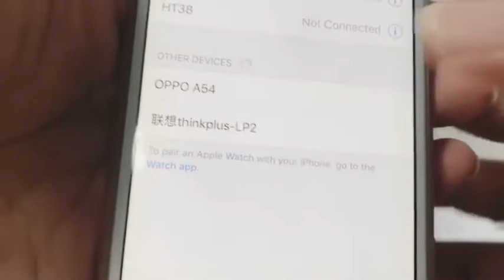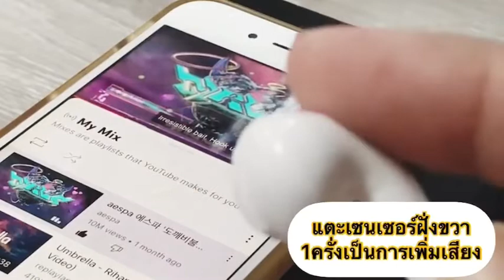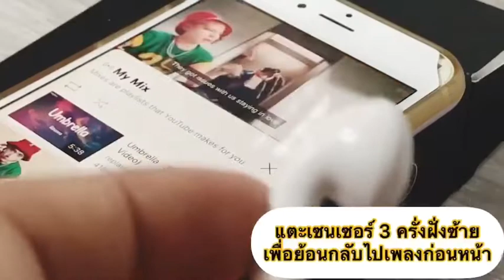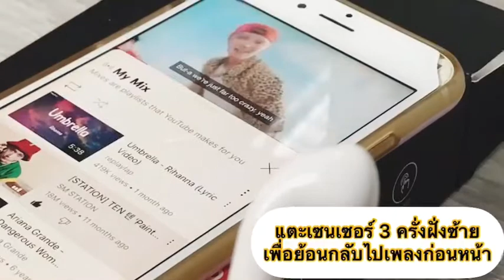การใช้งานหูฟังบลูทูธ LP2